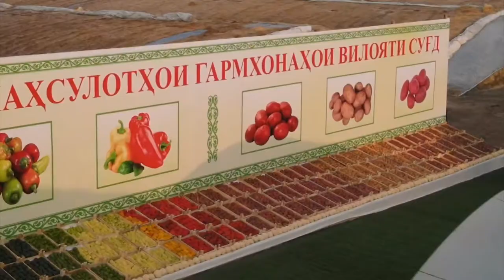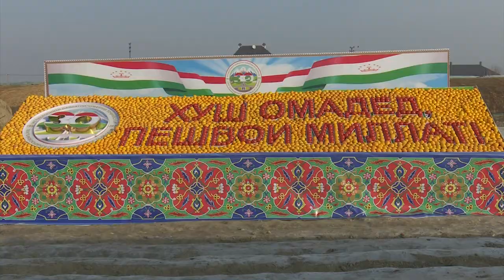ГАРМХОНАХО ЛАВХА ЧСК С УРУНХОЧАЕВ 2021